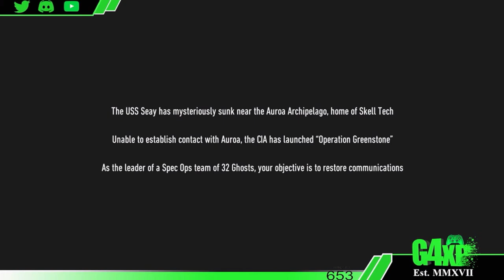Game Review | Ghost Recon Breakpoint | Closed Beta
Welcome to a new series on the channel called Game Reviews, i thought i would look at both new and old games and give my opinion on them

We kick off the series with Ghost Recon Breakpoint | Closed Beta

You can use our new Discord server to link up with other gamers, builders, YouTubers within the Fallout 76/Fallout Community if you need further help just click on the link below

Keep up with all the channel updates, news, etc by joining me on Twitter: